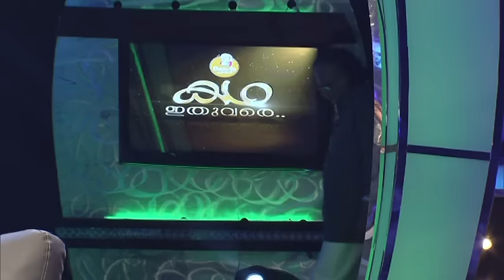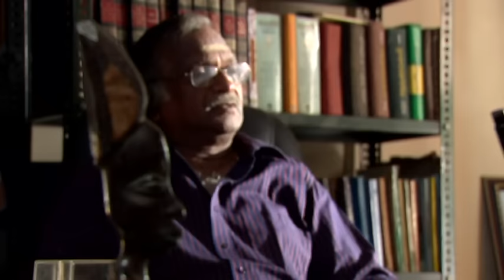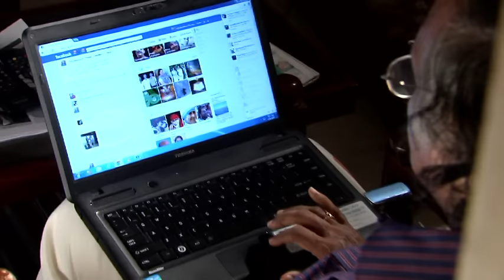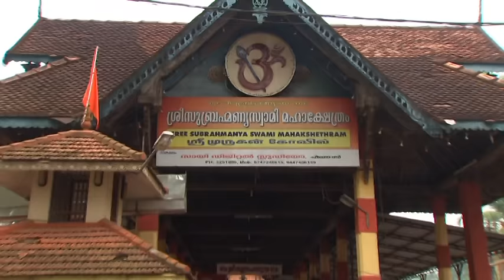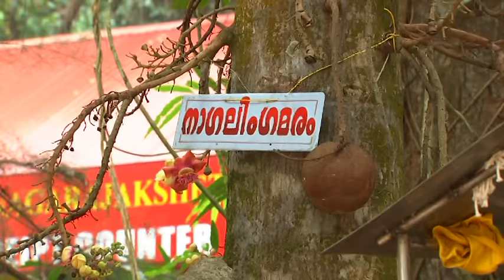Kadha Ithu Vare - Episode 66 - Part - 1